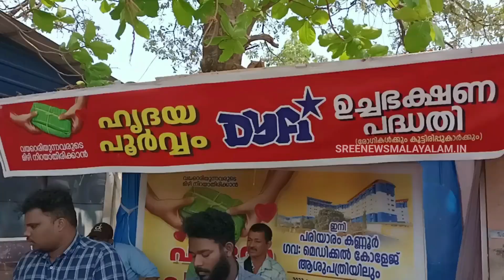ഇന്ന് ഉച്ചയ്ക്ക് പരിയാരം മെഡിക്കൽ കോളേജ് പരിസരത്തു നിന്നും കണ്ട ആ കാഴ്ച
ഇന്ന് ഉച്ചയ്ക്ക് പരിയാരം മെഡിക്കൽ കോളേജ് പരിസരത്തു നിന്നും കണ്ട ആ കാഴ്ച ആരുടേയും കരളലിയിക്കും. വീഡിയോ ഇഷ്ടമായാൽ ഷെയർ ചെയ്യാൻ മറക്കരുത്@sreenialakode8033